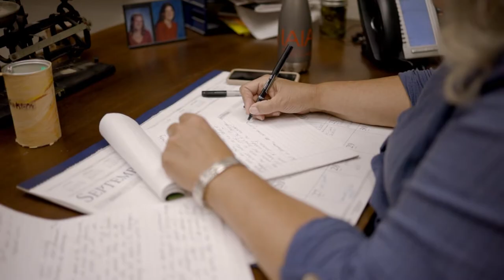Robin Wall Kimmerer, Plant Ecologist, Educator, and Writer | 2022 MacArthur Fellow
Plant Ecologist, Educator, and Writer Robin Wall Kimmerer articulates a vision of environmental stewardship informed by traditional ecological knowledge and furthers efforts to heal a damaged planet.

She’s a 2022 MacArthur Fellow, our award that celebrates and inspires the creative potential of individuals through a no-strings-attached fellowship. Learn more about her work and all the 2022 MacArthur Fellows on our website, and tell us who inspires you!

In this video, she works in her home and office wearing a blue textured shirt and beaded earrings, and she walks us through natural landscapes wearing a red fleece jacket as she explains the relationship between Western science and Indigenous knowledge, and the relationship between humans and the Earth.